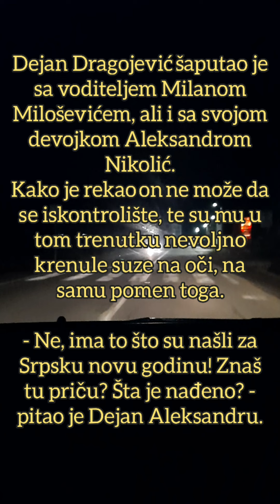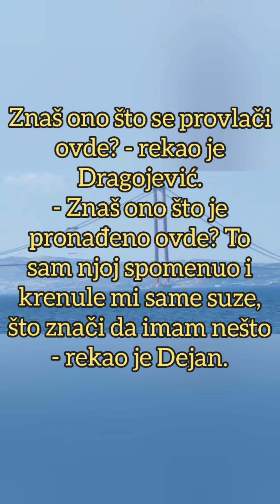DEJAN POMINJE CRNU MAGIJU?! Poverio se Aleksandri da mu je za NOVU GODINU nešto ubačeno